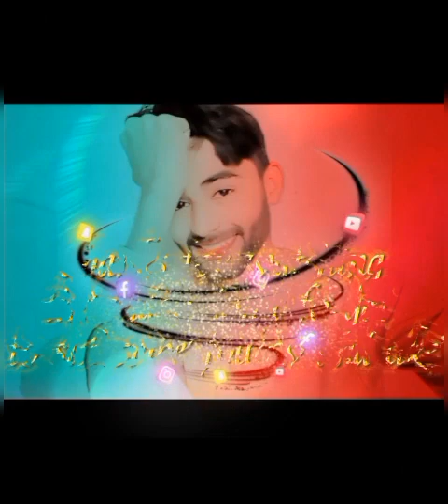Aiza khan bridal collection#fashion#dress#latest#trendy#feminine#bridal#weddingattire#weddingclothes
I found a fantastic YouTube channel called FDI (Fashionable Dressing Ideas) that you'll love. They offer a wide range of fashion tips, outfit inspiration, and styling hacks to help you create trendy looks. From casual to formal, they've got you covered! Get ready to level up your fashion game with FDI! 👗👖